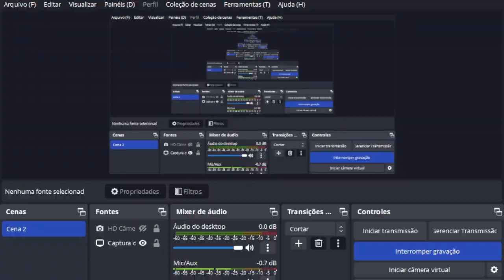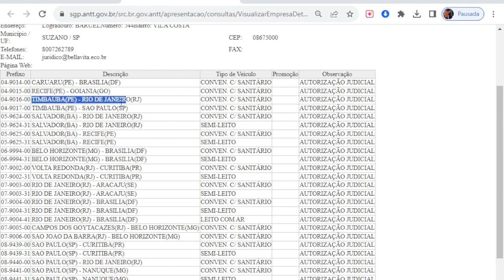Mais linhas liberadas para a Nova Itapemirim